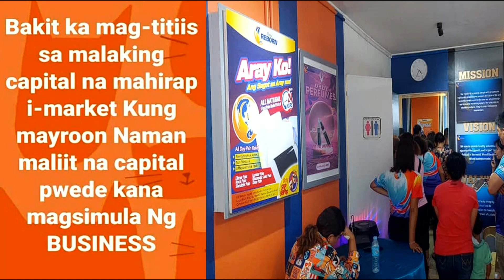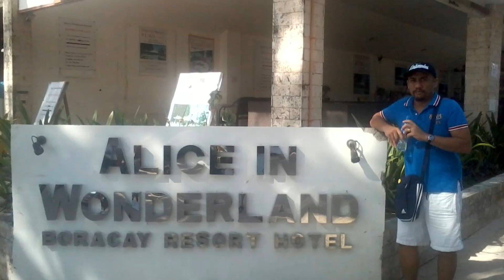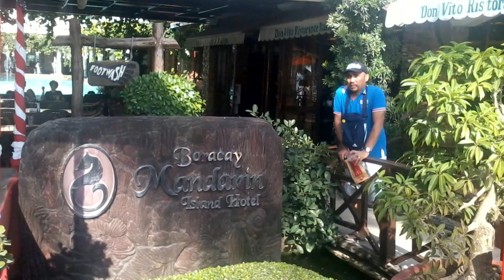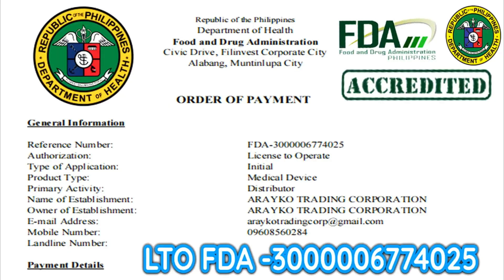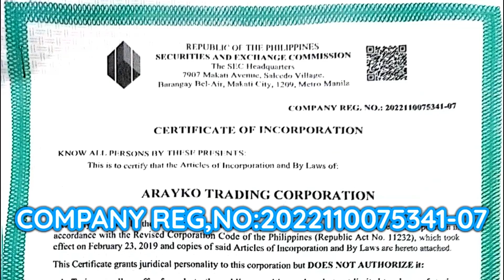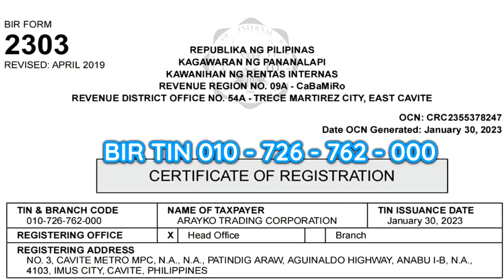ARAYKOKING TRIP TO BORACAY TOUR